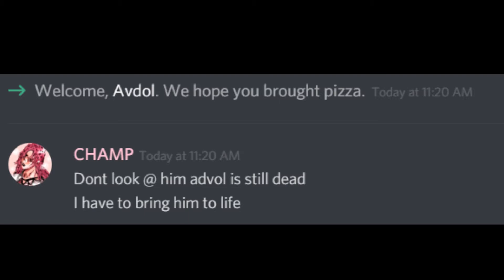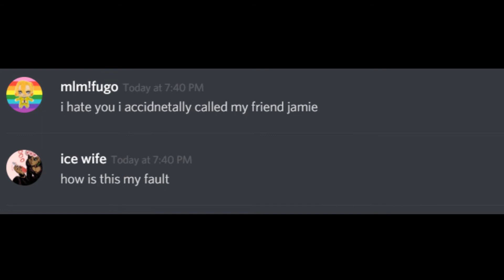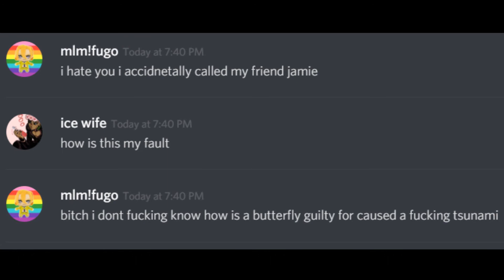cursed 9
short because im lazy but here it is folks